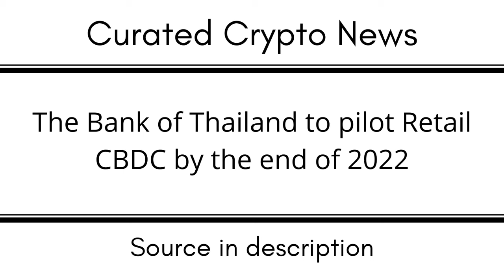The Bank of Thailand to pilot Retail CBDC by the end of 2022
EGLD: erd1uyzseaz3ne3eaf6r0j0p9nlrsyagfey4qnqv2j66pv3daggwj6sseu938d

DOT: 13MVMUApCciYR5HViE9wBHjc1wpmZpVbg1y8wDPuj6eN2JPD

BTC: 1KMoYwF9wU3FJ8h3TUWidTrAfav6ksCQyA

SOL: ACzxgHAhjzuwqee2anJQHzPx4iSm9GXrWNgbPTNpveQD